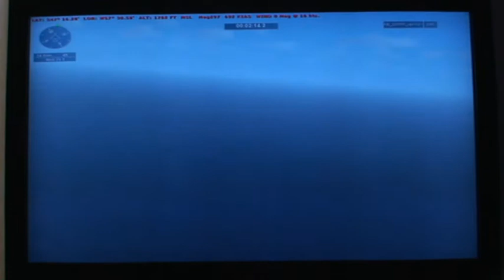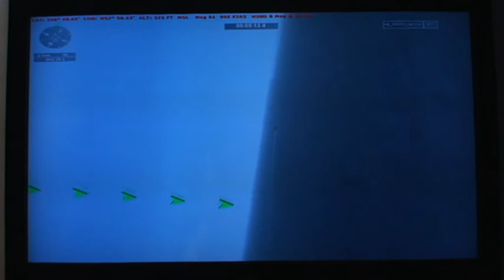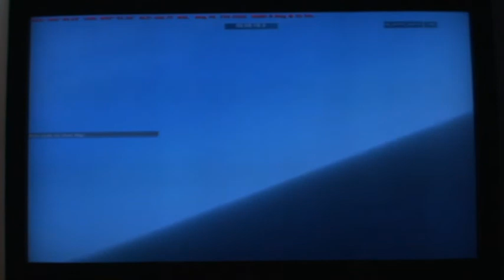fsx.mission carrier strike force.protect the carrier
protect the carrier from four migs,